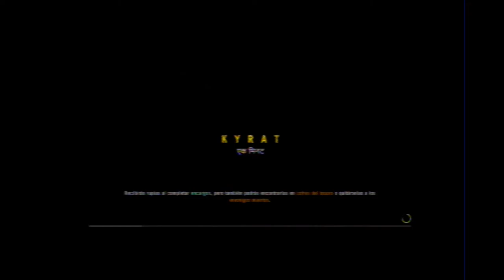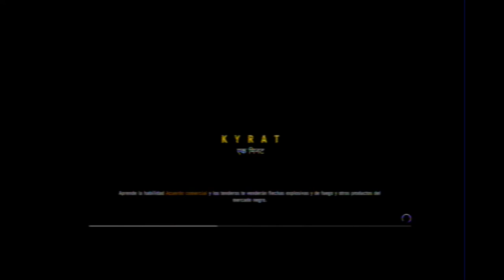FORTALEZA Pagan Min en ¡silencio! ¡SIN SER VISTO! - FARCRY 4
Mañana video de AW con miembros de mi clan (TOS)